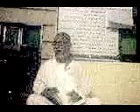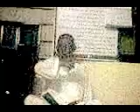Ismail canada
lecture on Islamic system & secularism ( part 4 )